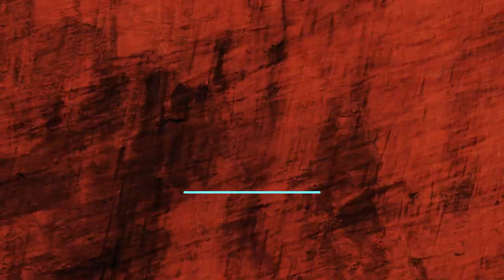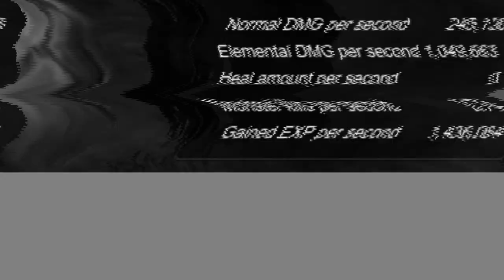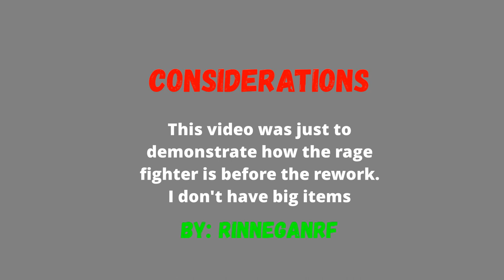#5 Test Rage Fighter Abys 1;2;3 and Canyon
Retornei ao Alfheim e com meu rage fighter.

Melhor site para compra de wcoin, aceita todas as formas de pagamentos,

ainda consta transferência PIX e QRCod PIX.